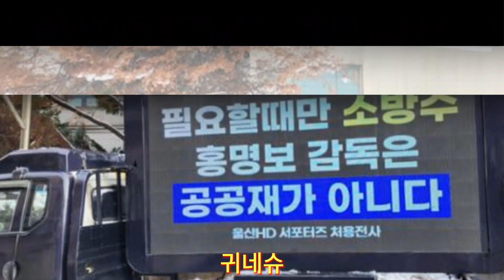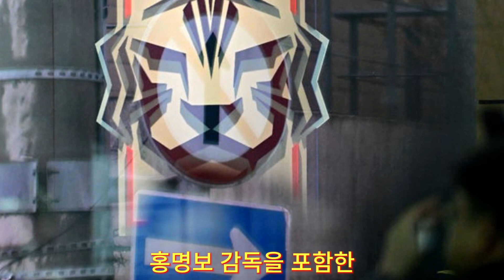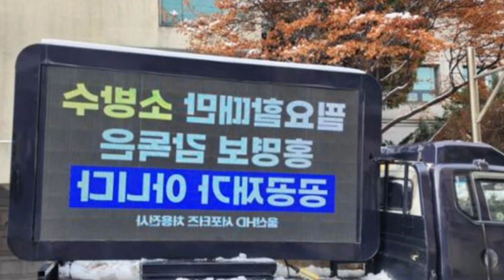"K리그가 만만해?" 경고 무시한 KFA... 결국 울산HD 팬들 '트럭 시위' 나섰다; 울산 팬들 폭발, 축구협회에 경고 날렸다 "홍명보 포함 K리그 감독 선임 반대"